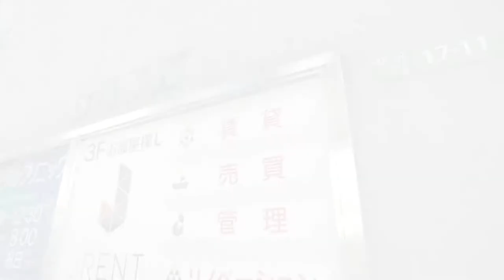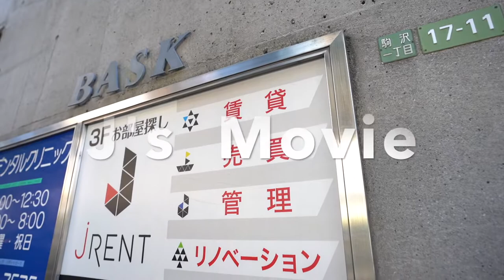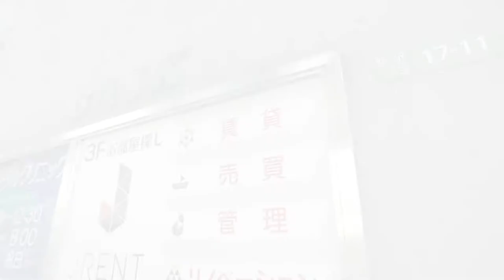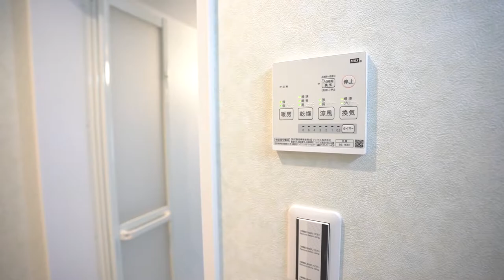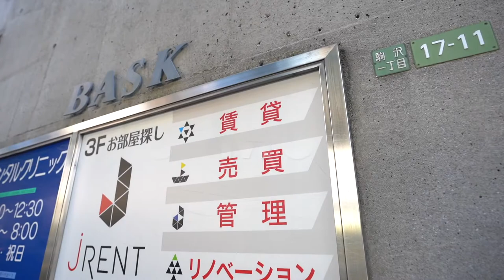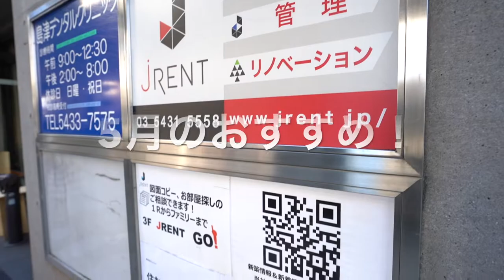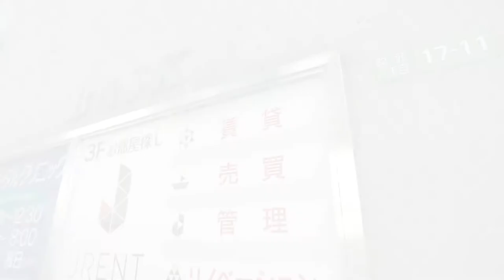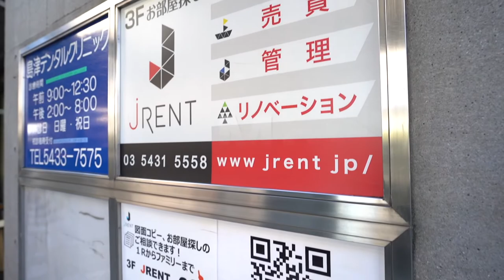「また緊急事態宣言…お引越しを控えるかた多いんじゃないでしょうか…？だからゆっくり良い物件を探せるんです！」2021年5月 株式会社ジェレントのオススメ物件ムービー！【J's movie】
【2021年5月のおすすめ物件】
また緊急事態宣言…。厳しいですね…。
だからこそ、しっかり・ゆっくりとお部屋を選んで頂けます！
でも良い物件・光ってる物件は決まりが早い！